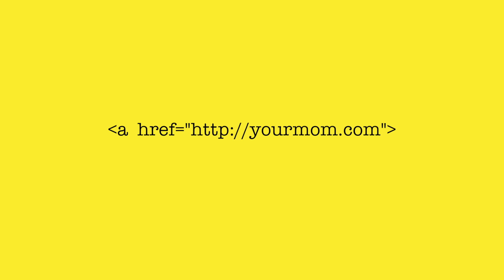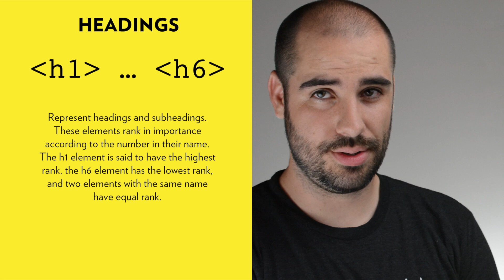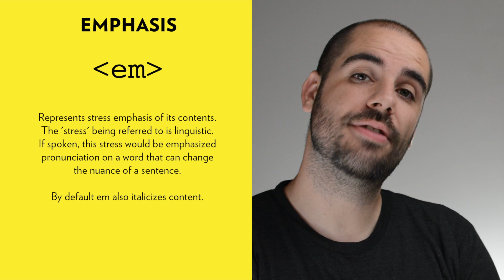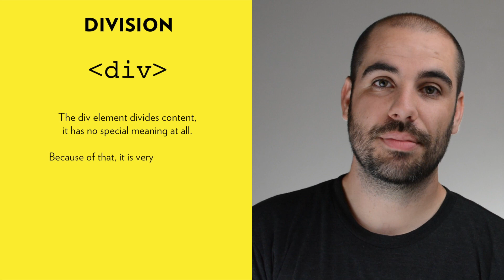HTML5 Basics - Tags (Part4)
All about HTML tags.

How to build HTML tags. HTML tags are like a sandwich, you need to sandwich the content in the opening and closing parts of the tags.

"Hey sexy, can you make me a sandwich?" - Holla!

How to use HTML tag attributes.

TOP TEN MOST USED TAGS
1. h1 ... h6 tags  (Heading tags)
2. p tag (Paragraph tag)
3. em tag (Emphasis tag)
4. strong tag (Strong tag)
5. a tag   (Anchor, or link tag)
6 & 7. ul & li tags (List tags)
8. hr  tag (Horizontal Rule tag)
9. img tag (Image tag)
10. div  (Division tag)

Please familiarize yourself with the range of tags that are available

This is the fourth video in a series called "HTML5 Basics" Be sure to watch them all!